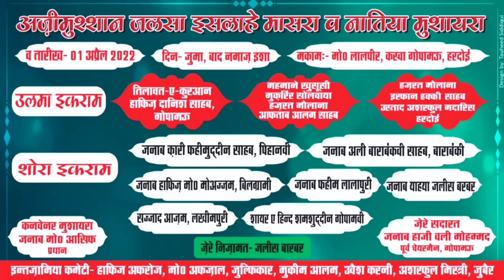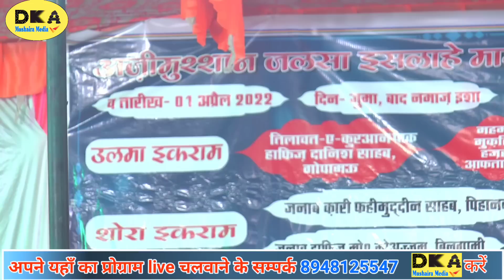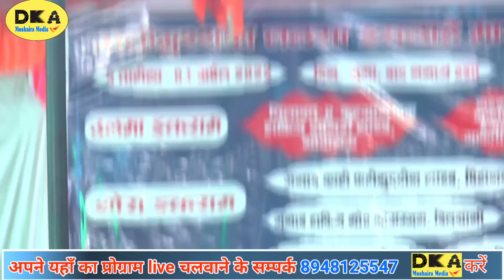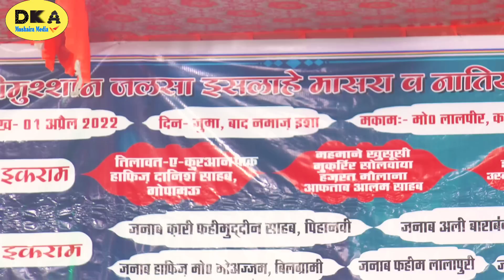खूबसूरत अंदाज़ 2022 | Qari Anas Sitapuri | Gopamu Mushaira 2022 |DKA Mushaira Media